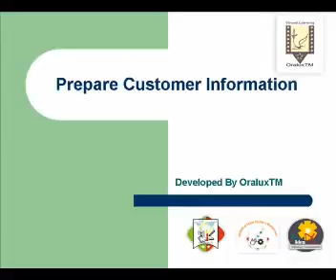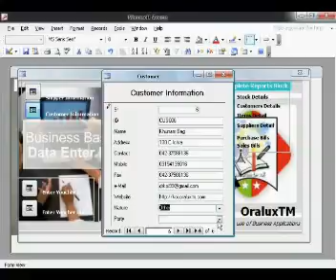OraluxTM e-Learning Case0046 Vid002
Video: Desktop Dataentry: Customer Information in Books Inventory System

OraluxTM Course 15: Entrepreneurship and Small Business Management
Case 0046: Books Stores Management in Software System.
For Certificates, Diploma, Graduate Diploma and Post Graduate Diploma
Institute E-Learning Institute (OraluxTM The Institute)
Representative:
Muhammad Khurram Baig

Inventory or Stock Management System
Data Entry in Software Modules
Management Reporting
Executive Reporting
Expert Use of Software System